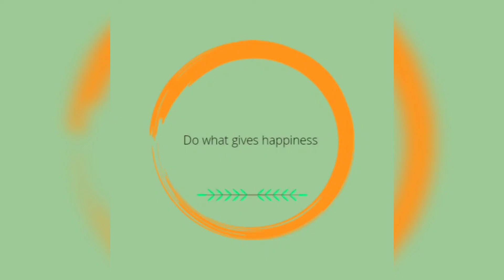Pencil drawing|| for bridal|mehandhi practice